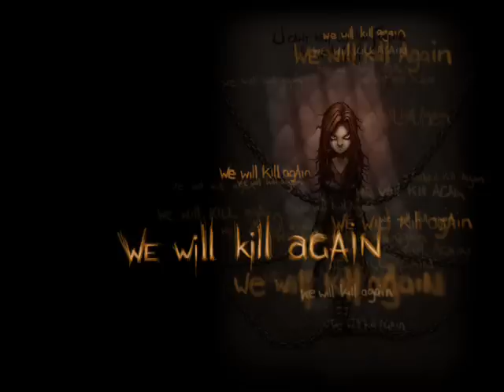Terrormasta Phase 3 Fickfreundin